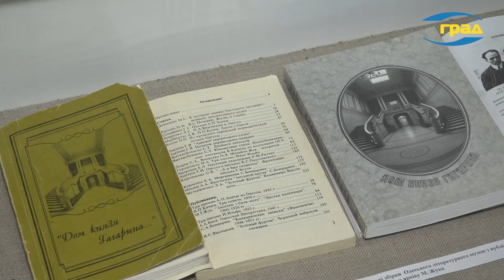Михайло Жук: Майстер, що живе у творах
Унікальна конференція в Одесі оживила спадщину Михайла Жука — генія живопису, кераміки та літератури. Зустріч мистецтвознавців і колекціонерів, спогади родичів і плани на нові видання — Жук знову об'єднує тих, хто цінує справжнє мистецтво.